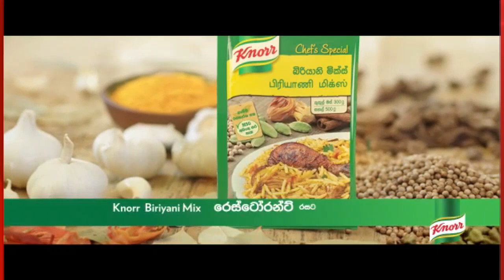QR කේත මැද ,උණුසුම් වන ඉන්ධන පෝලිම්